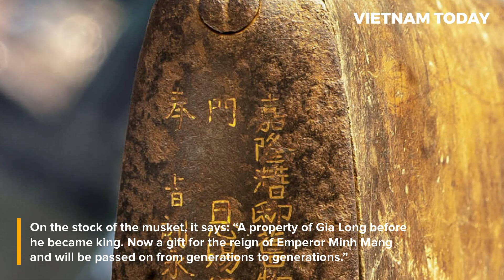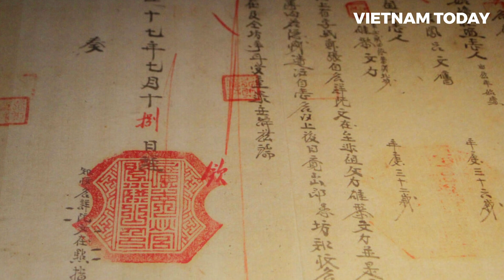Meet the first king of Vietnam's last royal dynasty | Vietnam Today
More than 40 artifacts relating to Emperor Gia Long of the Nguyen Dynasty are on display at the Hue Museum of Royal Antiquities.

The exhibition is organized at the museum in the Hue Citadel in the central town of Hue on occassion of the king's 200th death anniversary, and will last until the end of August.

Gia Long was the first emperor (reigning 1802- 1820) of the Nguyen Dynasty, Vietnam’s last royal family (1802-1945).